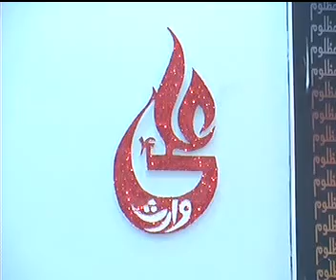Ali Moula Ali Moula - Agha Ali Raza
Mehfil E Munqabat Jashan E Imam Mehdi a/s 26 Shaban 2011 Imam Bargah Qasar E AboTalib a/s Mian Channu(Farhan Haider Kharal-Hasan Abbas Kharal-Haider Abbas Kharal) Fan Of FARHAN ALI WARIS,NADEEM SARWAR.SUHAIL SHAH.SHAHID BALTISTANI,IRFAN HAIDER,MIR HASAN MIR,HUB E ALI